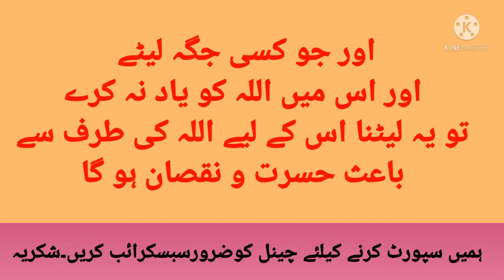Aaj ki Hadees shareef.Daily Hadees. رسول الله صلی الله علیہ وسلم نے فرمایا۔۔۔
اسلام علیکم ورحمتہ اللہْ
  آپ کیلیے روزانہ کی بنیاد پر ایک  مختصر حدیث نبوی ﷺ‎ کا سلسلہ شروع کیاگیاہے۔ اسلیے روزانہ کی بنیاد پر چینل کو وزٹ کیجیے اور احادیث نبوی سے مستفید ہوجایے۔ اپنی روزمرہ ذندگی میں احادیث نبویہ پر ضرور عمل کیجیے اور اسے اپنا معمول بنایے۔
HERE through this channel you will learn more about History, Education, Religion and Enterainment by watching short and informative videos and lectures.
    So pleasse be with permanently and have comprehensive Knowledge and Wisedom.       Thanks